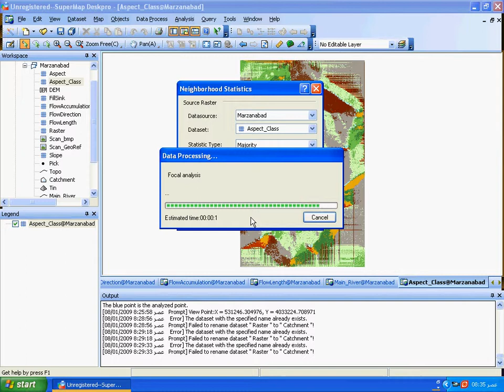SuperMap-16- Analysis & Management Majority Filter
Analysis & Management Majority Filter